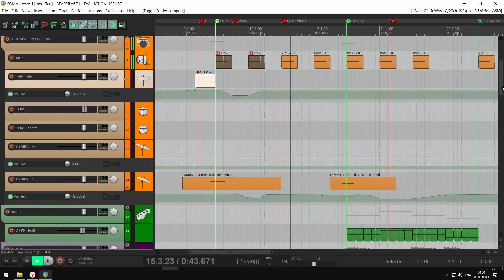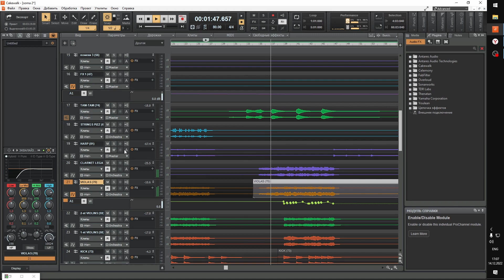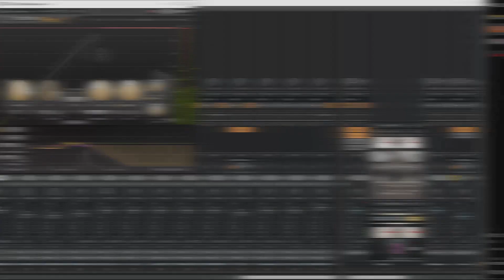SOMA | Made better | Fan soundtrack